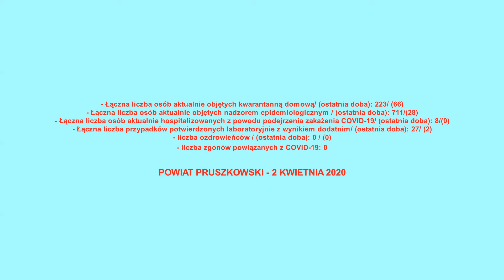InfoKORONAWIRUS - 2 kwietnia 2020